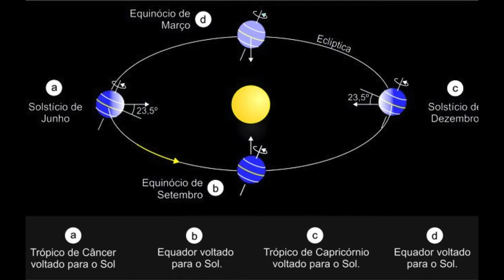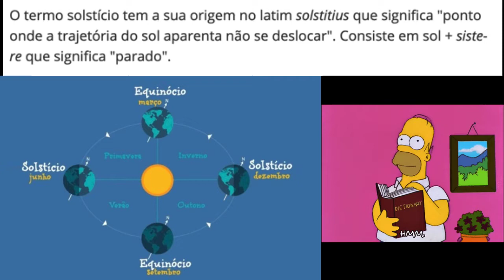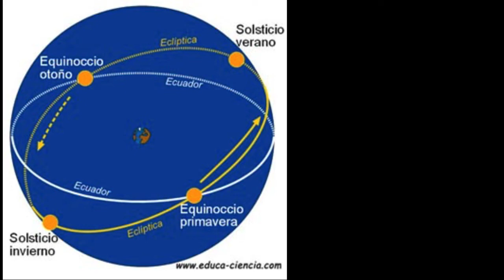O que é Solstício de Inverno? Vem!